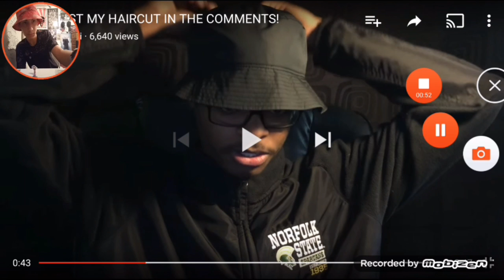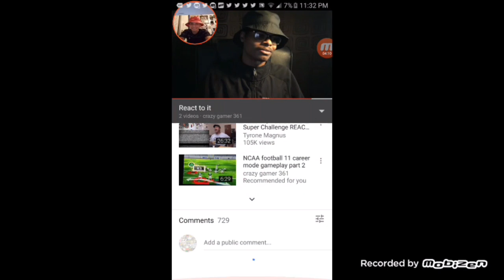Roast my haircut in the comments Imdontai reaction